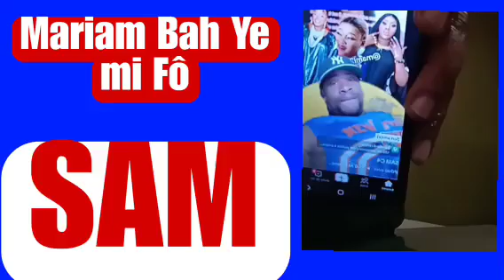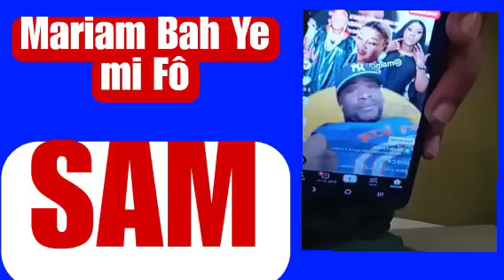Dougou wili Mamou Ye Mi Fô, SAM, Mandé Princess, CHICO